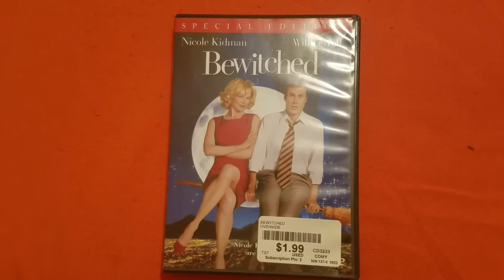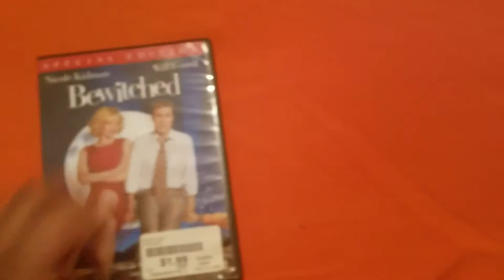Happy 15th Anniversary to Bewitched (2005)!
On this day in 2005, Bewitched came out in theaters. Happy 15th Anniversary!🎉🎉🎉🎉🎉🎉🎂🎂🎂🎂🎂🍰🍰🍰🍰🍰🍰🍰🎊🎊🎊🎊🎊🎊🎊